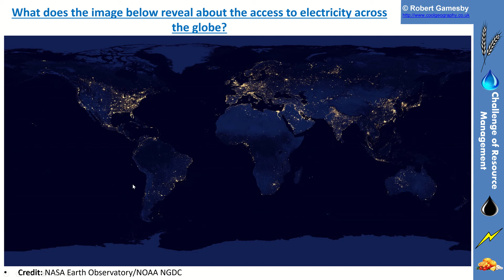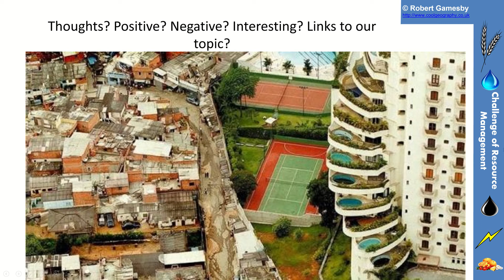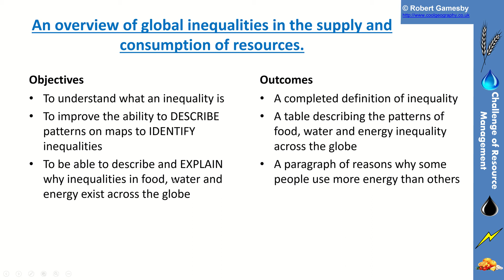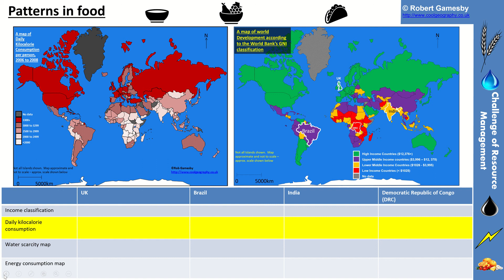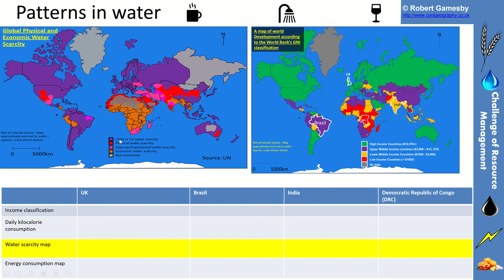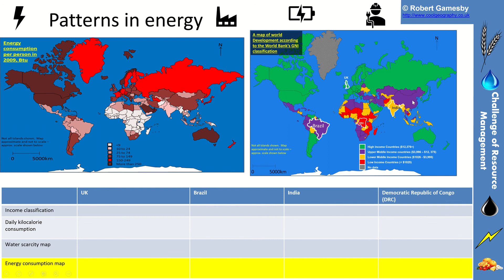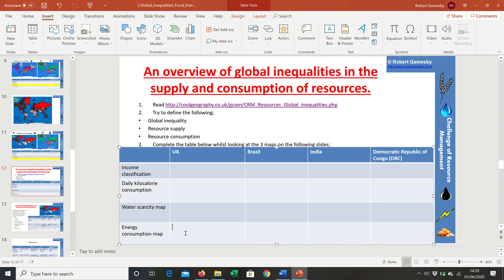Global Inequalities in Food,Energy & Water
Discover how unequal the world is in people's access to food, energy and water. GCSE Geography